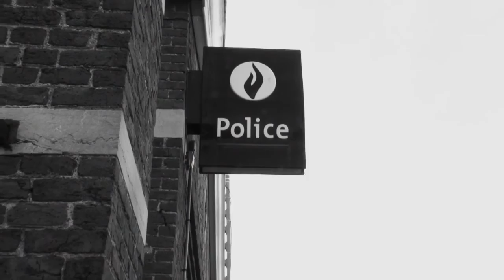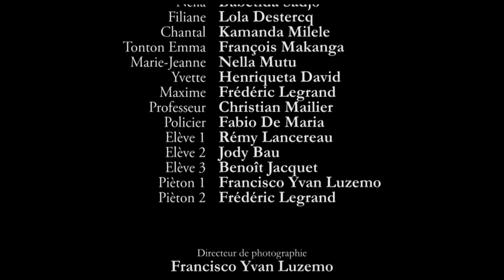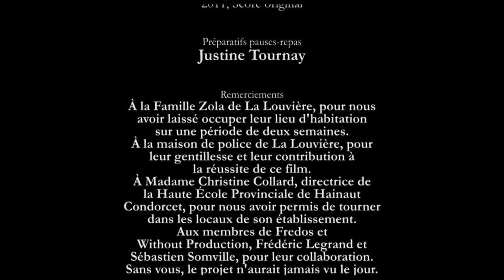Nella Mutu (2012) - 1080p (w/English Subtitles) (2015 Remaster)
Nella has reached her majority and wants to finish
school to meet the world with her friend, Filiane,
but her aunt has other plans for her...

Written and directed by Francisco Yvan Luzemo
& Benjamin Wilputte
With Babetida Sadjo, François Makanga, Lola Destercq & Kamanda Milele

OFNI Prods

(2015 Remaster)